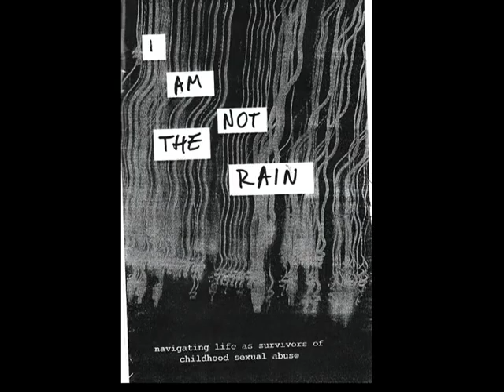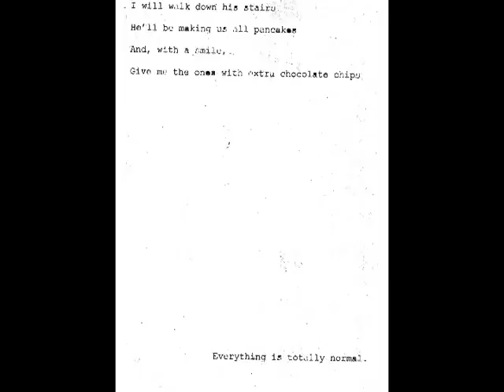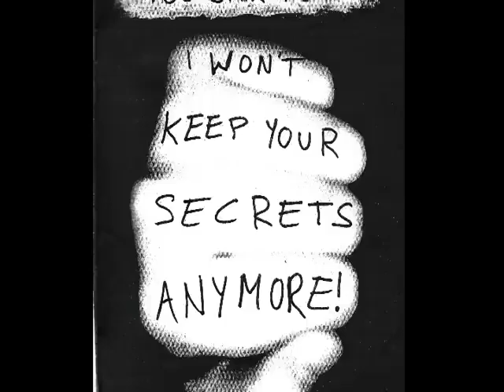I Am Not The Rain Video Story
A video interpretation of the I Am Not The Rain zine by Sarah Tea-Rex and Amber, combining the experiences of two survivors of childhood sexual abuse. We wanted to express through our personal stories, poetry, art, photography and vast photocopying skills how we have survived through experiences of abuse, self-harm, eating disorders, institutionalization, suicide, therapy, and have learned to cope, to create art, and reach out to others. This video was put together by a good friend, Jackie, and is based on the zines content.

CAUTION: This video may bring up difficult emotions, it may be triggering or upsetting. Please view the video with self-care in mind.

If you would like to download a pdf version of the I Am Not The Rain zine, it can be accessed